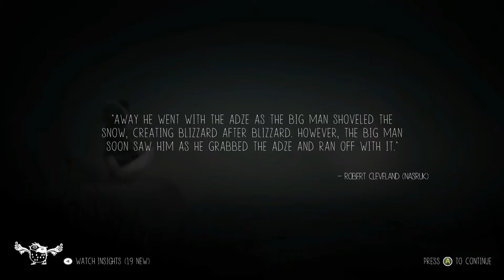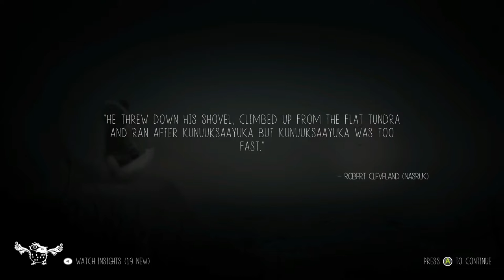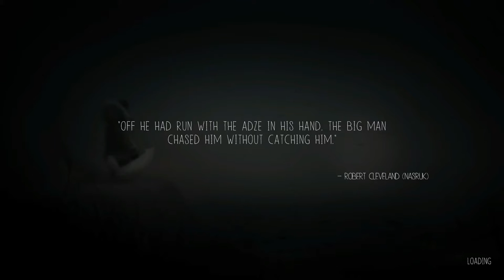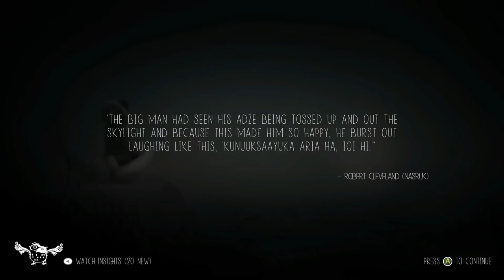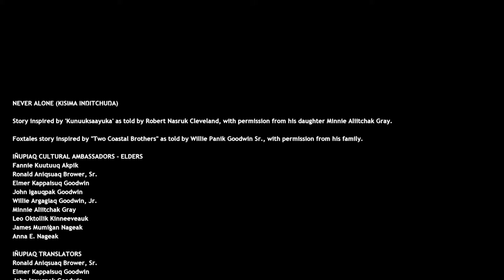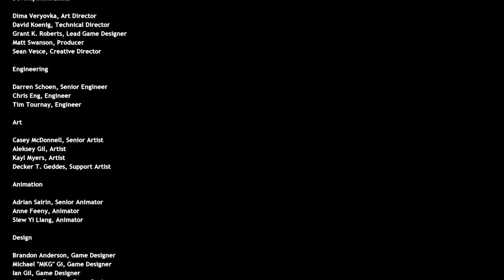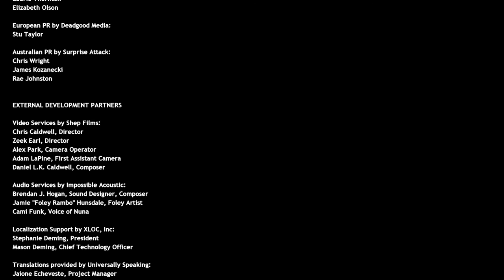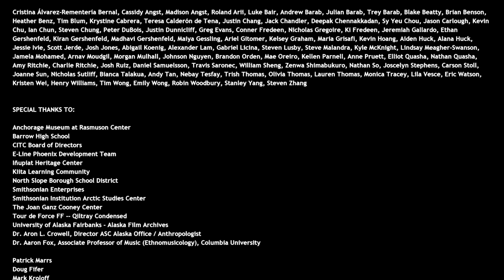Finale | Never Alone #6